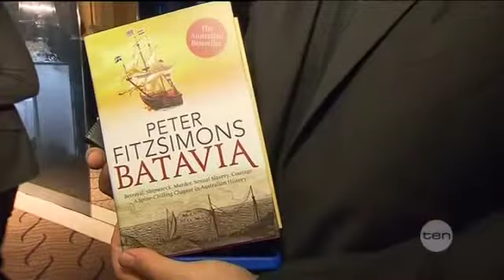2013 on TEN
Network Ten has launched its 2013 schedule for advertisers and media with high hopes of winning viewers with new programs and solid favourites